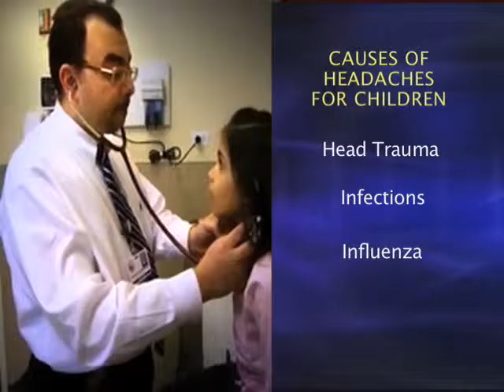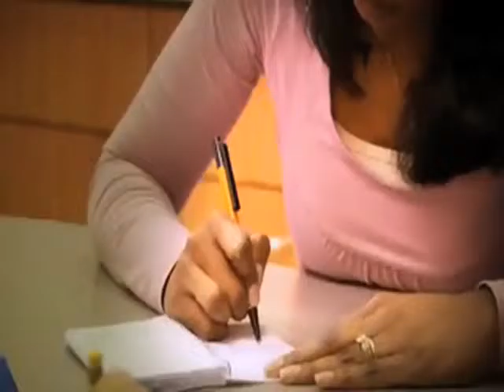Headaches in kids from Dr. Mary Zupanc MD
HealthFeed on Facebook!
HealthFeed on Twitter!
HealthFeed on Pinterest!
HealthFeed on Instagram!